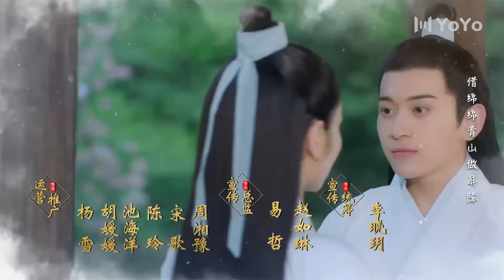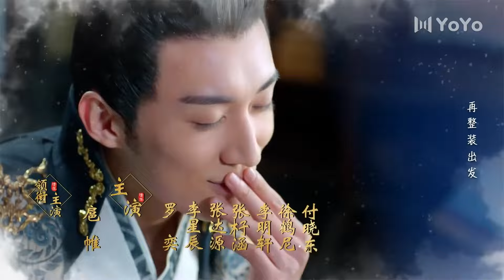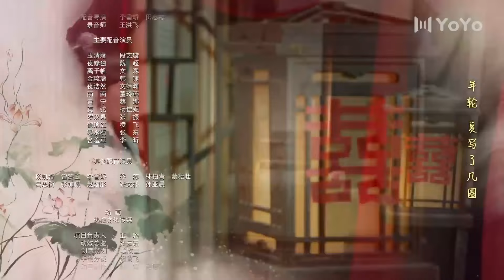Aşk Yağmuru l 13. Bölüm l Qing Luo l Liu Xue Yi , Wang Zi Wei , Dai Si , Li Xing Chen l 清落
Dizinin Konusu;

Hafızasını kaybetmiş tıp dehası Yu Qing Luo, oğlu Nan Nan'ı doğururken tek başınaydı. Yedi yıl sonra gerçek kimliğini öğrenmek ve erken gelişmiş oğluna bir baba bulmak için yola çıktı.

Qing Luo, yolculuğunda Feng Cang Krallığı'ndan Prens Ye Xiu Du ile karşılaştı. Onu Casanova, Ye Pian Zhou ile karıştıran Qing Luo, ona derinden kapılırken ondan iğrendi. Ünlü statüsü nedeniyle, Qing Luo, siyasi çatışmaları savuştururken gizemli hastalıkları tedavi etti.
Qing Luo ve Xiu Du birlikte düşmanlarını yendiler.

Dizi Oyuncuları;
Liu Xue Yi ,
Wang Zi Wei ,
Dai Si ,
Li Xing Chen